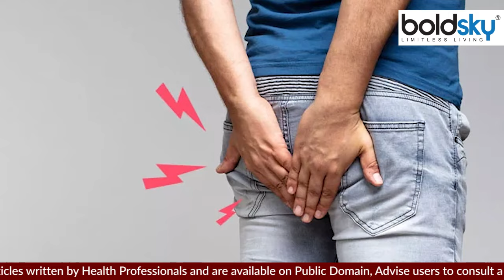Piles की समस्या को ऐसे दूर करेगा कपूर | बवासीर में कपूर देगा फ़ायदा | Boldsky *health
There can be many reasons for the problem of piles, such as complaining of constipation, poor eating habits, sitting in defecation for a long time, digestive problems.

पाइल्स की परेशानी के कई कारण हो सकते हैं जैसे कब्ज की शिकायत होना, खराब खान-पान, लम्बे समय तक शौच में बैठना, पाचन संबंधी दिक्कते इस बीमारी की सबसे बड़ी वजह है आइये जानतें हैं कपूर बवासीर में कपूर किस तरह फायदेमंद है